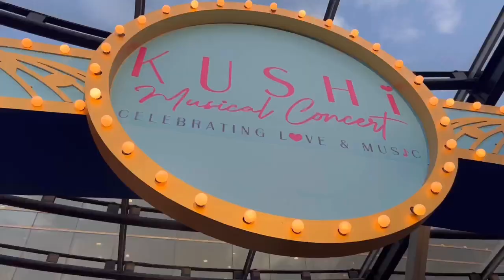Kushi Musical Concert Vlog | General Entry to VVIP